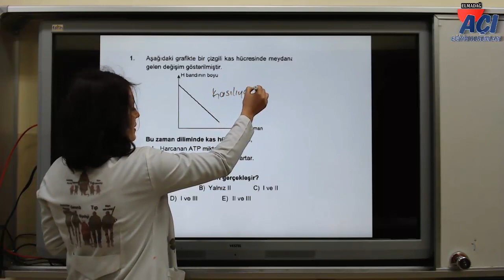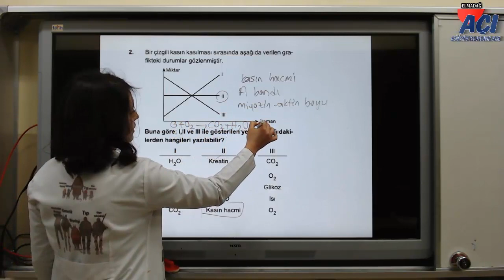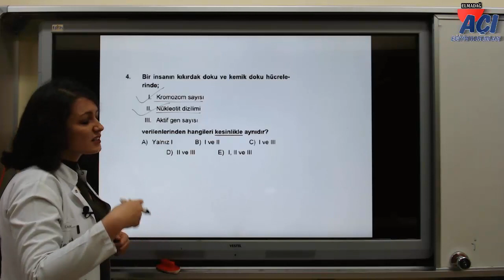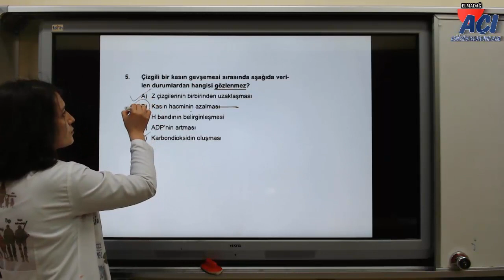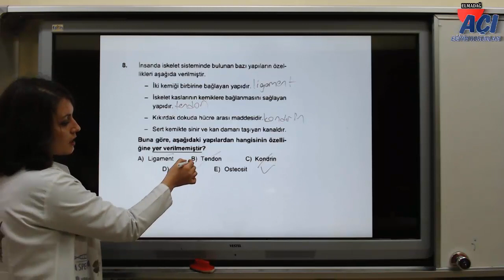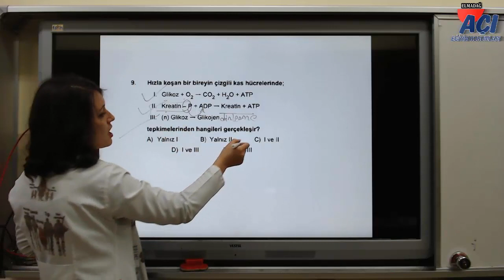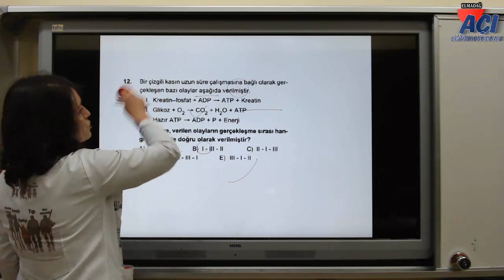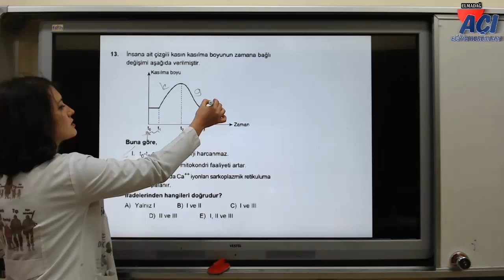BİYOLOJİ / DESTEK VE HAREKET SİSTEMİ-2